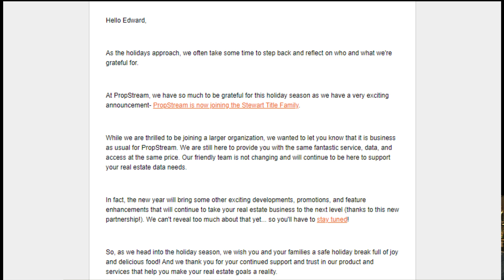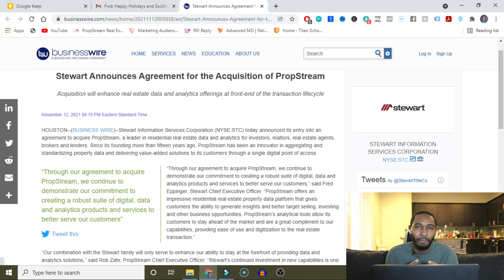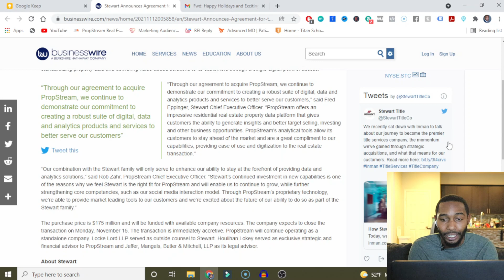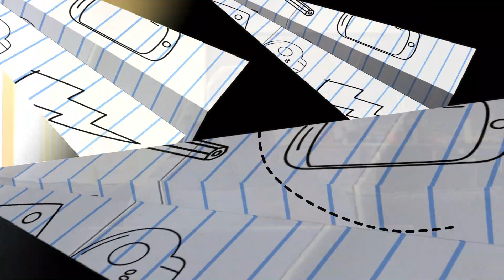PROPSTREAM JUST GOT SOLD! Is This The End of An Era?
Propstream, one of my favorite real estate investing softwares has just been purchased by Stewart Information Services Corportation (NYSE:STC) for 175 million dollars! Congrats to the guys and gals over at Propstream for building their company up to the point where they could sell it and continue to grow.

Do you think this is going to change things over at Propstream?

Propstream just got sold! Is propstream a title company? What is stewart information services corporation? These are the questions we'll be answering in today's video.

Breaking news! Wholesaling news propstream acquisition

Schedule a one on one strategy session with The Wholesale Coach